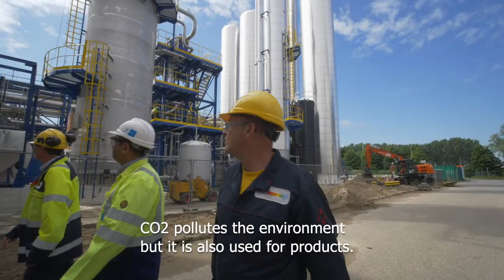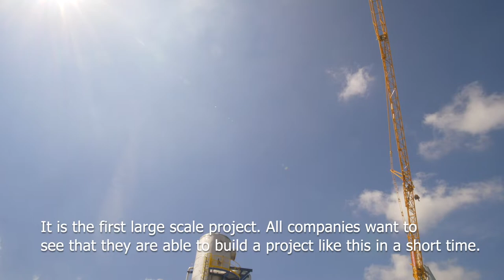Realizing a first-of-a-kind CO2 capture installation at AVR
Waste incineration company AVR in the Netherlands incinerates residual waste and produces electricity, heat for district heating and ground material for infrastructure works. Since CO2 is emitted during this process, AVR is building a large scale CO2 capture installation at their plant in Duiven. The installation allows CO2 to be captured from flue gasses and instead of polluting the environment, part of it will be used as a ground product in greenhouses. Bilfinger Tebodin was responsible for the conceptual and basic engineering and supported during the execution phase.

Watch the video for a nice insight in this unique project!